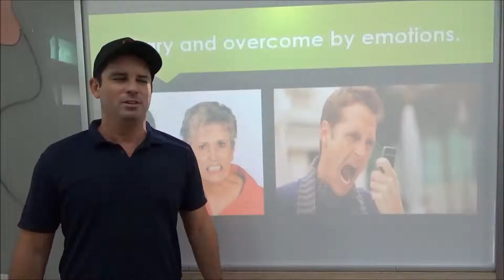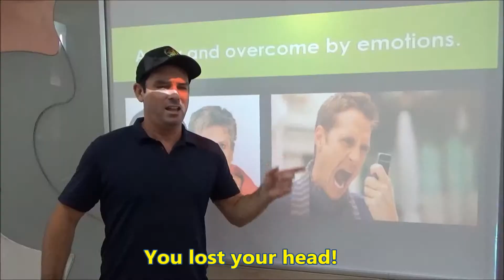Learning English Can Be Fun 1120 He lost his head